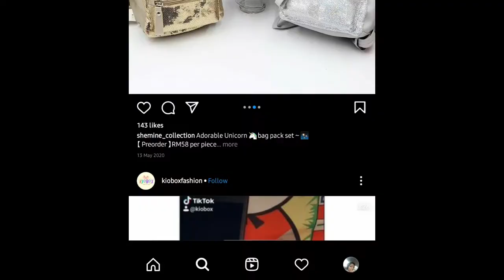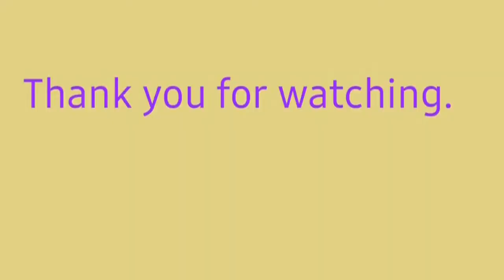Teepee themed party decoration ideas|Slumber and sleepover party| Birthday party|fiesta de pijamas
Hello people!
Welcome to another video on inspirations on how to decorate and organize sleepover parties for kids and adults.
They are fantastic decoration ideas for Teepee themed parties.

Note: all ideas are derived from the internet.